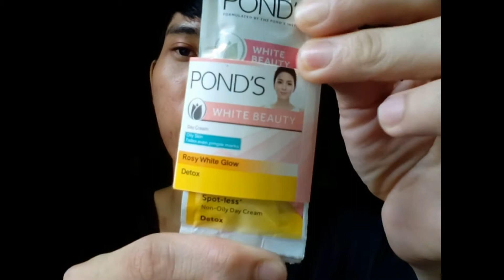Fade Dark Pimple Marks 3x Faster with Pond`s White Beauty Detox Cream For Oily Skin Review 1 Month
PRODUCT REVIEW TODAY! :

→ POND`S WHITE BEAUTY DETOX CREAM
Spotless Rosy white fades even pimple marks New Pack
Powdery Finish Day Caream for Oily Skin prone to Pimple marks
Double Whitening Formula with Advanced Vitamins B3 which helps boost skin`s natural whitening ability from deep INSIDE.

Clinically proven to fade away every stubborn dark spots for spotless rosy white skin OUTSIDE.

Watsons , SaveMore , SM malls , South Star
7/11

HOW TO USE : Apply Pea-sized amount on cleansed face For best results use every morning together with PONDS White Beauty Facial Foam...

I Already use this product for about 1 month now really effective and Best for removing dark spots getting my skin more look radiant and glowing looking skin Thank you .